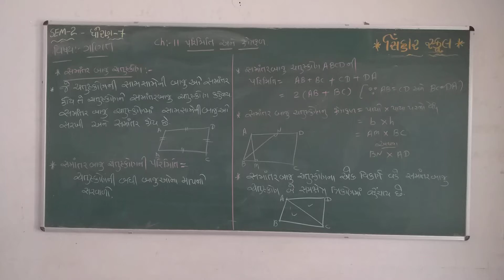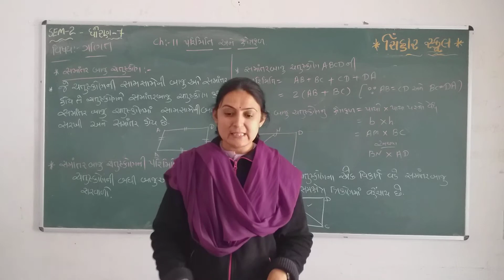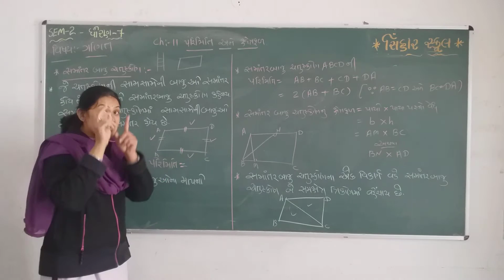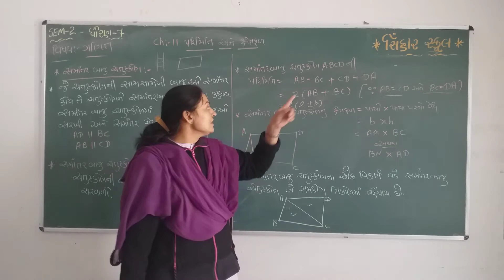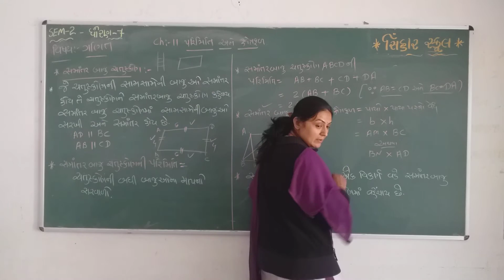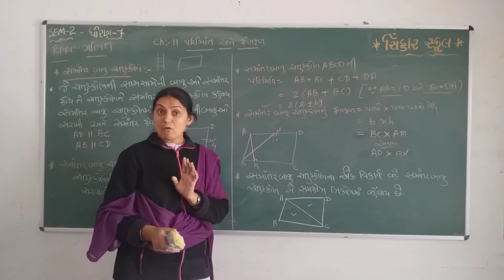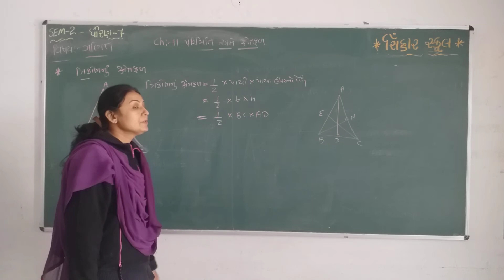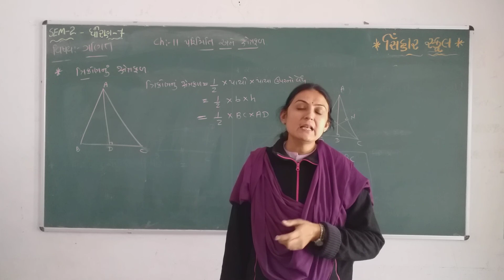SEM 2 STD 7 MATHS CH 11 PARIMITI ANE KSHETRAFAL - 11.2 THEORY L 5